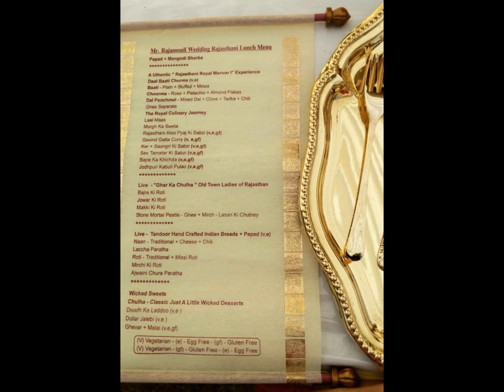SS Rajaomul son's Marriage Photos with Prabhas, Jr. N T R, Ram Charan and Rana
All photos are taken from google. which are under correct usage rights [labeled for reuse] opinion
which is a creative commons-attribution